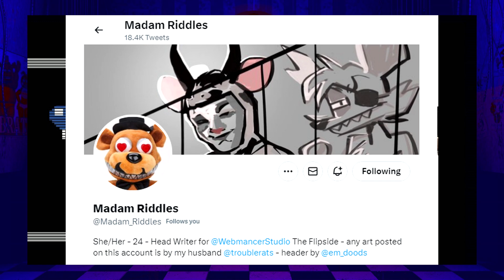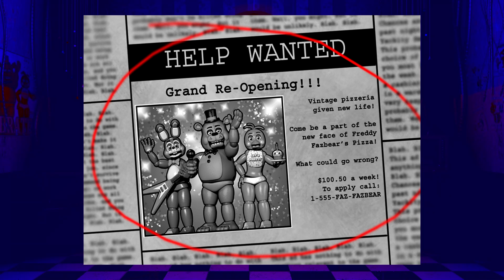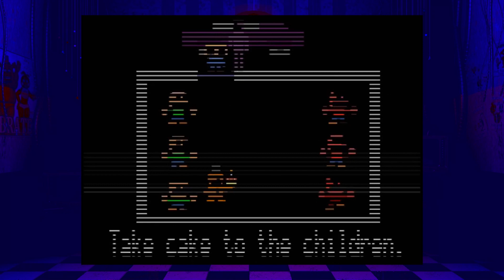What Went Weird With FNaF 2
fnaf 2 is a game i dearly love but has always felt like it had a lot of underutilized potential, so today i want to find a way to make the game and story feel more diverse and fit more cleanly into fnaf overall.